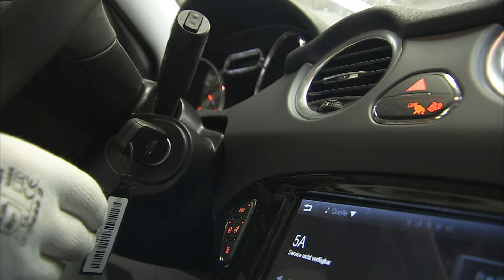Opel Adam Production Line Eisenach